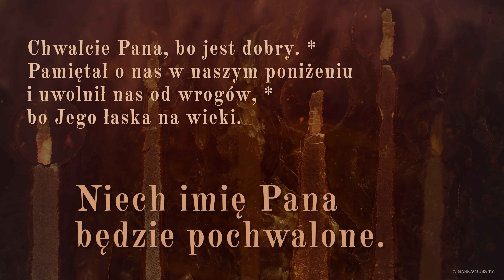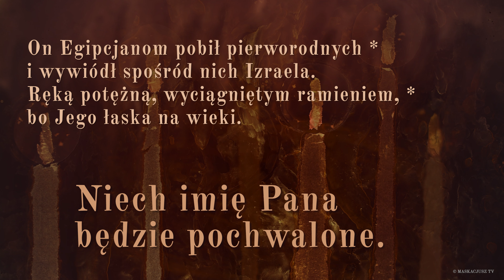PsalmResponsoryjny | 17 lipca 2021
Ps 136 (135), 1b i 23a i 24. 10a i 11a i 12. 13a i 14a i 15 (R.: por. Ps 113 [112], 2a)

     Niech imię Pana będzie pochwalone.
albo: Alleluja.

Chwalcie Pana, bo jest dobry. *
Pamiętał o nas w naszym poniżeniu
i uwolnił nas od wrogów, *
bo Jego łaska na wieki.

albo: Alleluja.

On Egipcjanom pobił pierworodnych *
i wywiódł spośród nich Izraela.

albo: Alleluja.

Rozdzielił Morze Czerwone *
i środkiem morza przeprowadził Izraela.
Faraona z wojskiem strącił w Morze Czerwone, *